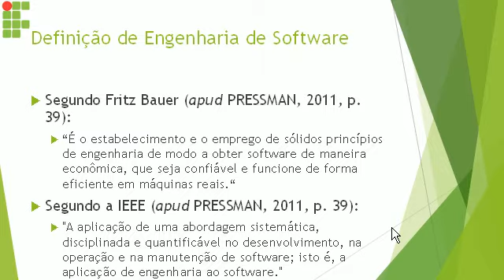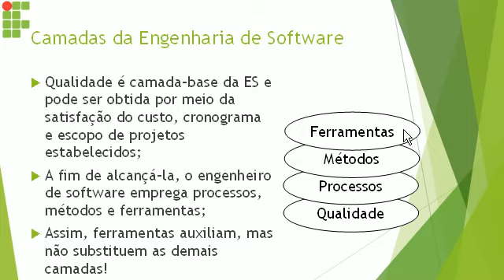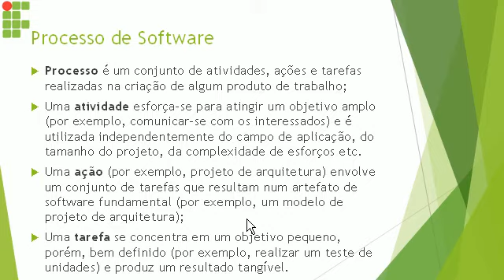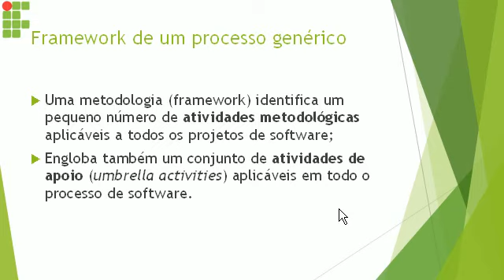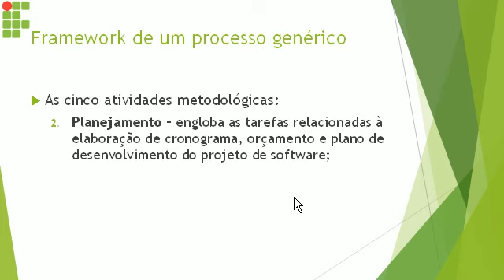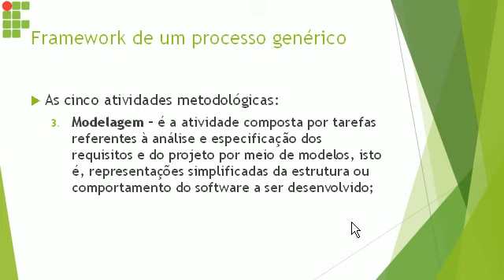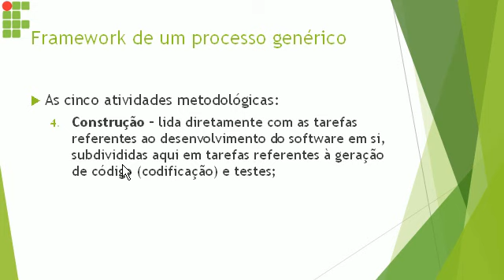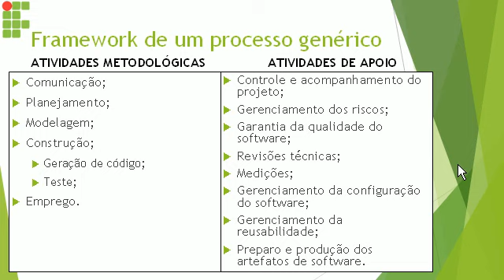Aula 01 de Engenharia de Software - Parte C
Material de suporte da disciplina de Engenharia de Software que ensino no Instituto Federal de Sergipe.